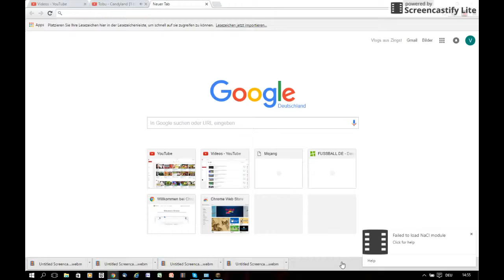Aura #9 Was ist eure Lieblingsserie?